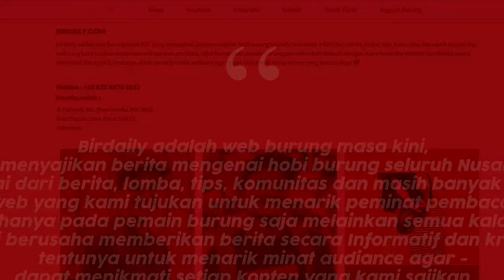MURAI BATU RAWING GAYA TARUNG PALING JOSS 🛑 H. BEBEN SANGET SF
Pewarta Bridaily.com
Liputan Kontes dan Ternak Burung
Terima kasih kepada seluruh kicaumania nusantara yang telah ikut bergabung bersama kami.

Videografer and Editing :
HENDY BIRDAILY
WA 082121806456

Since 2018